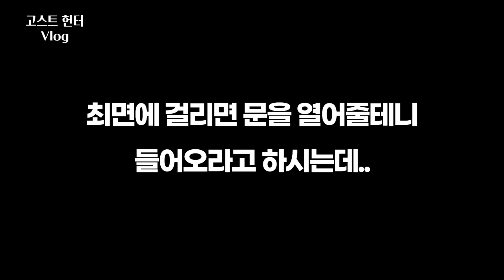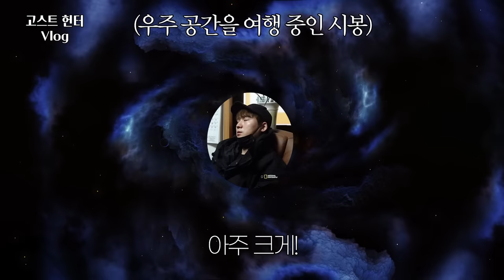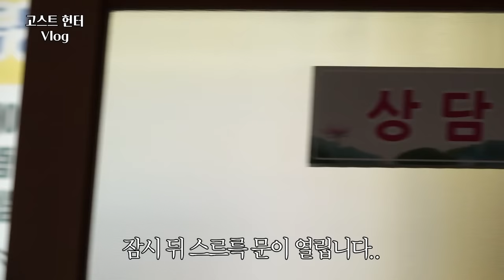(ENG)내 직업을 숨기고 전생 체험을 했더니 귀신이? ㄷㄷ [고스트헌터 VLOG]